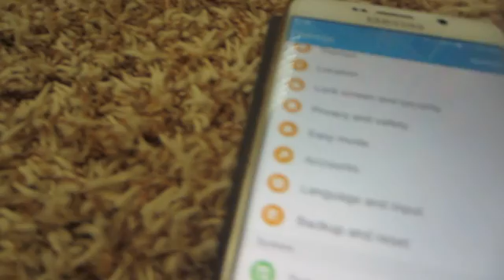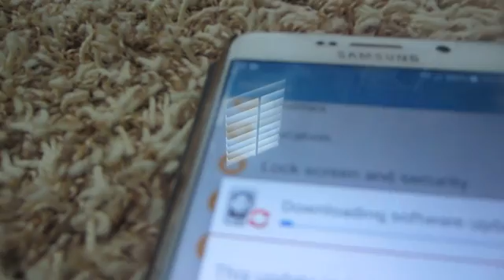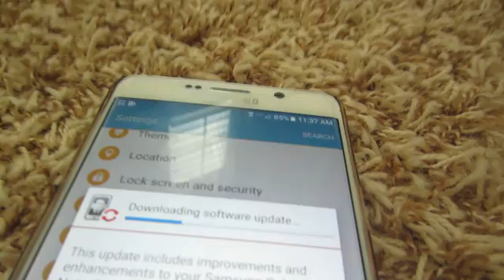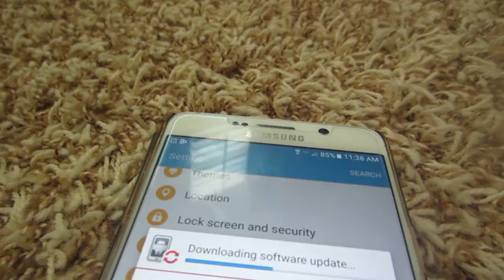Updating Samsung galaxy note 5 april android 60.1 update Full HD 1080P..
if you have a android phone please check for the april security update.. all android phones are different. some phones may aiready have this update.